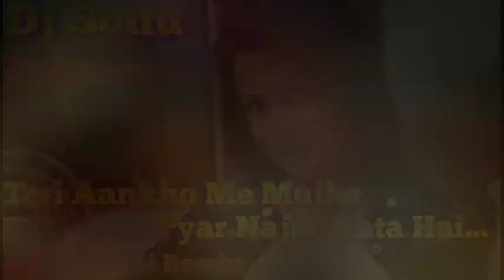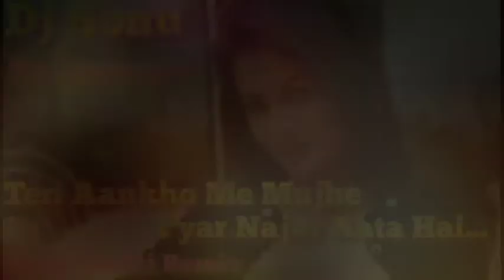Teri Aankho Me Mujhe Pyar Najar Aata Hai Love Spcl Dholki Mix Dj Sonu Sangrampur(Munger)Bihar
Dj Sonu Sangrampur